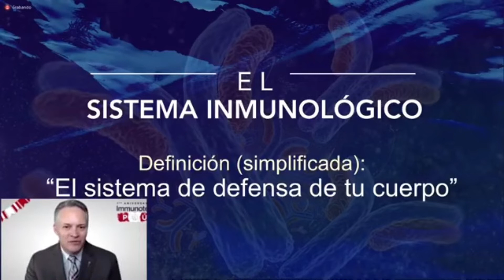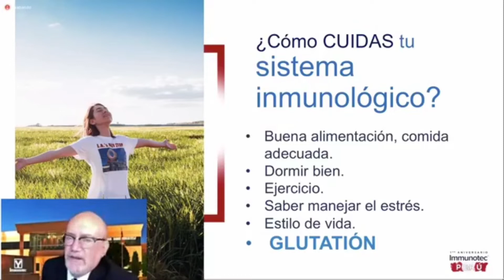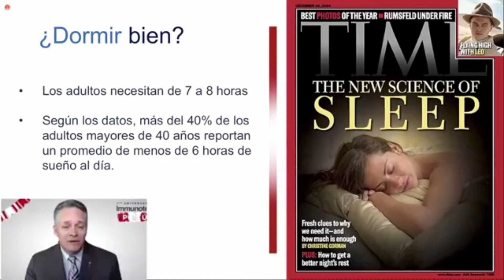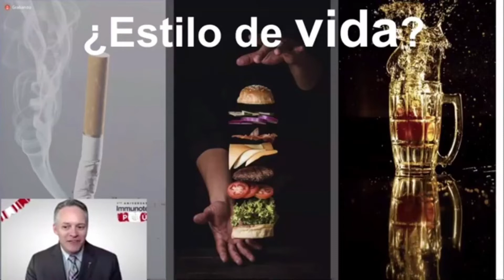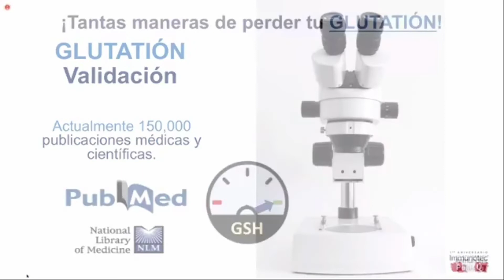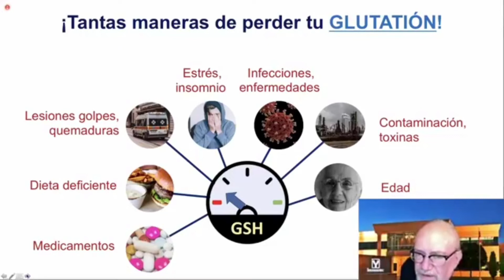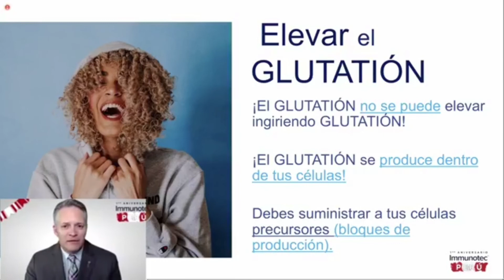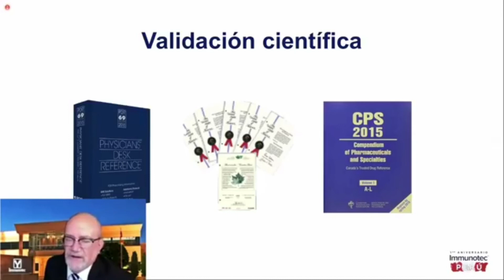Dr. Jimmy Gutman “sistema inmunológico” 1er. Aniversario PERÚ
El doctor Jimmy Gutman en el primer aniversario de Perú nos habla sobre cómo fortalecer nuestro sistema inmunológico en este video no pretendemos dar ningún consejo médico.
El Dr. Jimmy Gutman es un médico certificado de urgencias y emergencias quien ahora ejercer la medicina familiar. Recibió su formación en la Universidad de Calgary y tomó su residencia en la Universidad de Emory en Atlanta, Georgia, donde fue jefe de residentes.